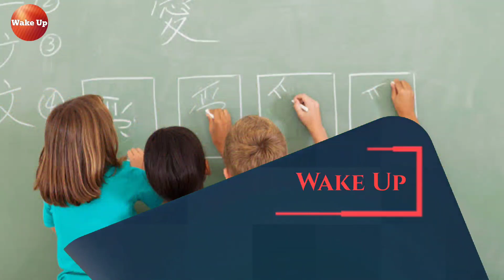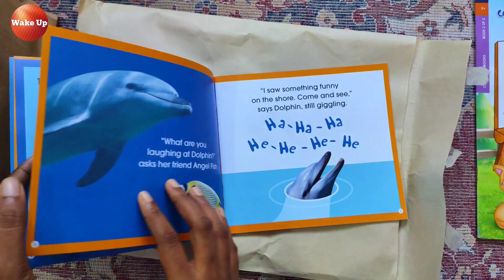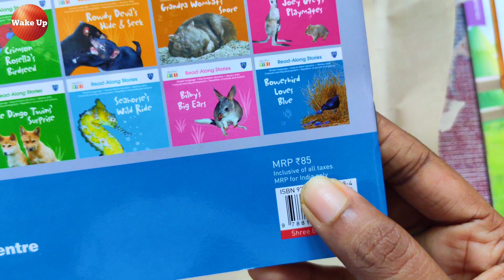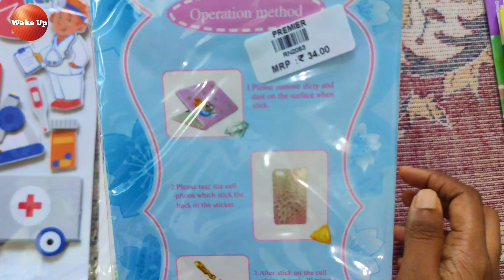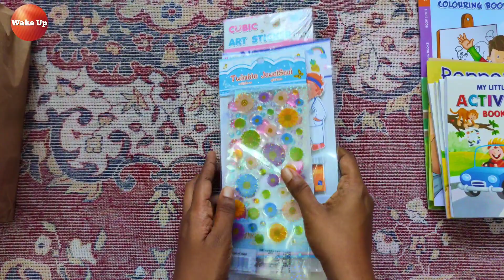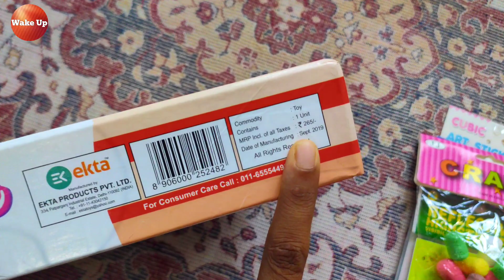TOYS and BOOK HAUL | ഒരു ചെറിയ ഓണം Purchase| Variety Toys I Wake Up with sayuri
Bought some toys for kids from Trivandrum premiere stationary shop. So would like to introduce before you

TOYS and BOOK HAUL | ഒരു ചെറിയ ഓണം Purchase| Variety Toys I Wake Up